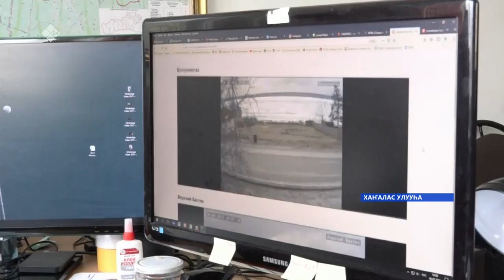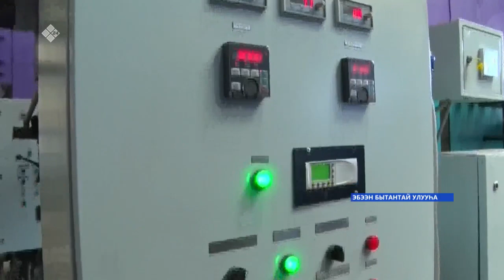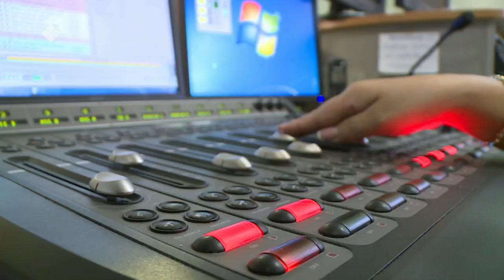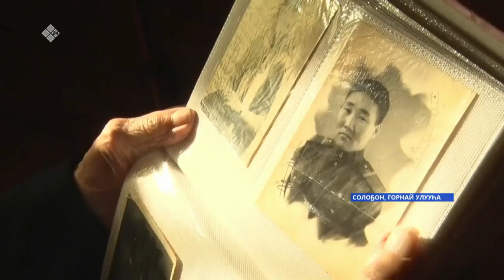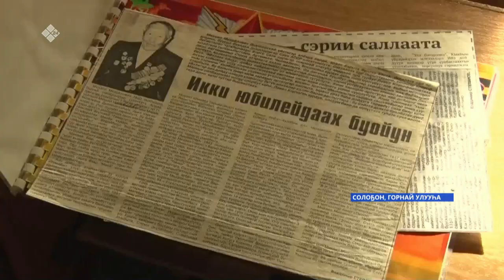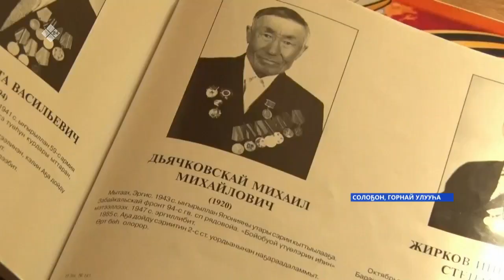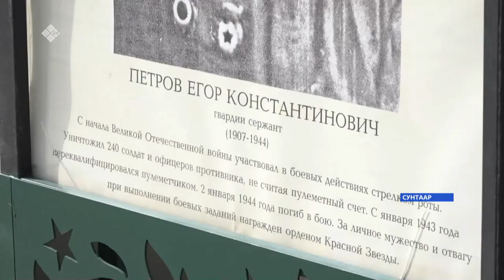«Саха сирэ» информационнай биэрии. Ыам ыйа 07 күнэ, 18:00ч.